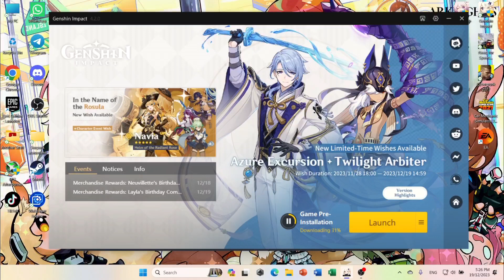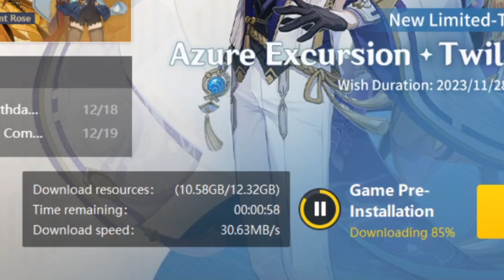Me waiting for Genshin Impact 4.3 update